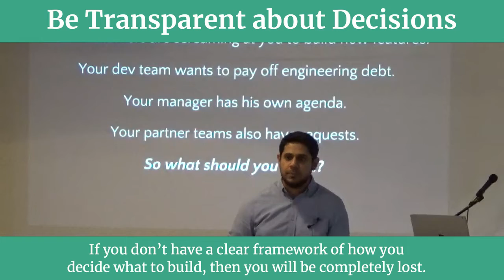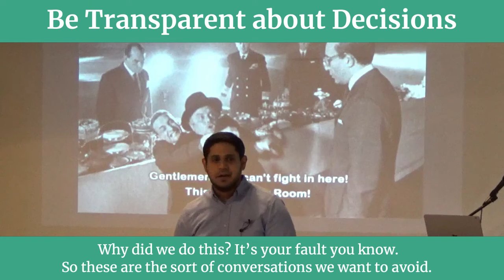Sneak Peek: Be Transparent about Decisions by Microsoft PM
Short video about being transparent about decisions.

Our classes are part-time, designed to fit into your work schedule, and the campuses are located in 14 cities worldwide, including Silicon Valley, New York, Los Angeles and London.

In addition to classes, each of our campuses host weekly events with top industry professionals about Product Management, Data, Coding and Blockchain.